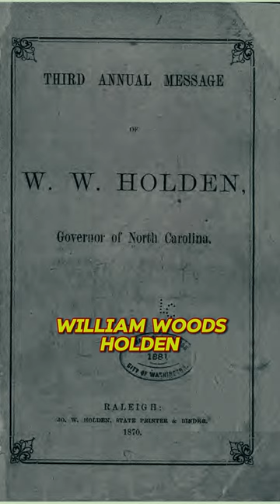On This Day March 22nd...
Flash Back In History...